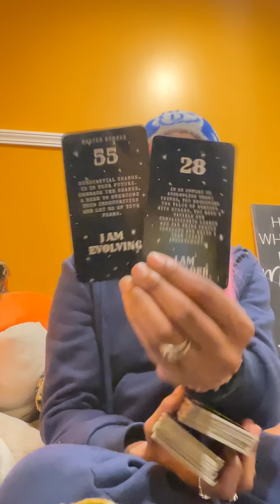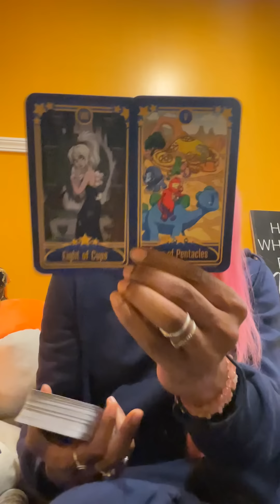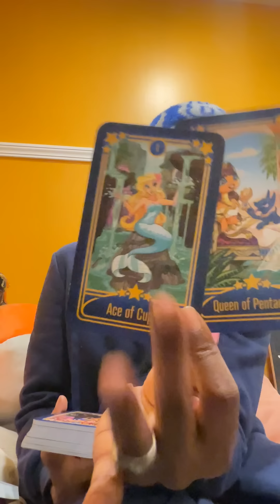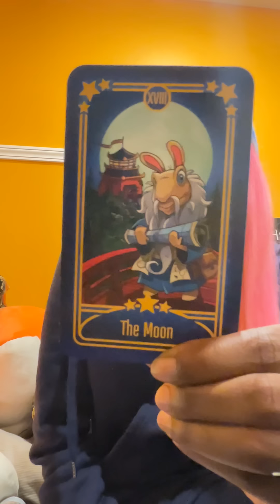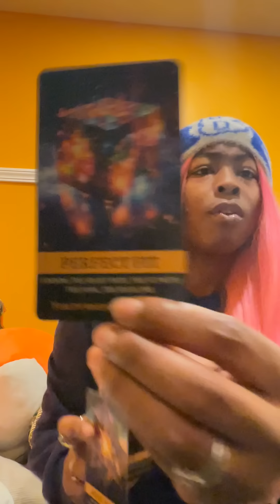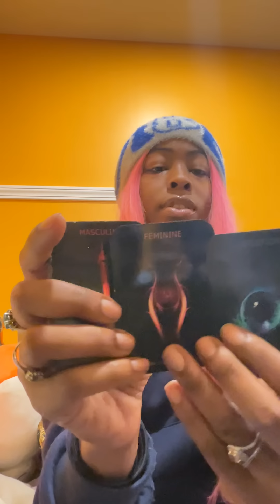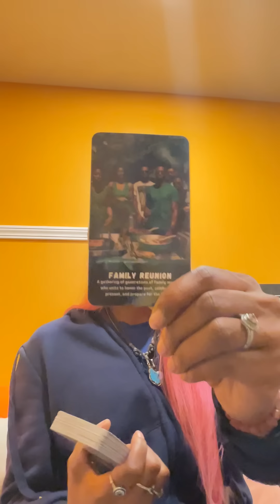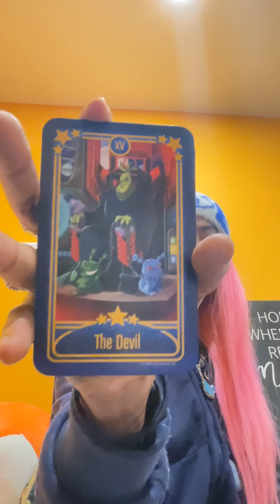Release Survivors guilt you will be the FIRST in your family to reach this Level of abundance! 💰